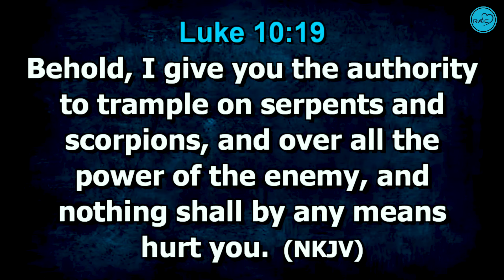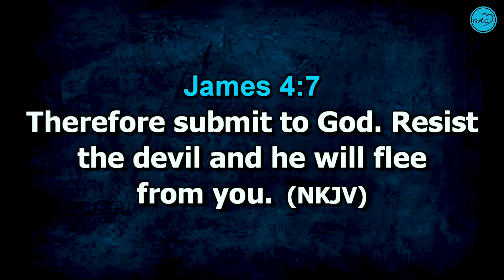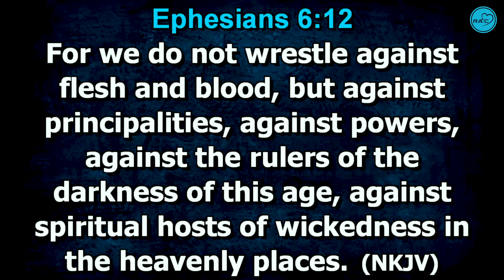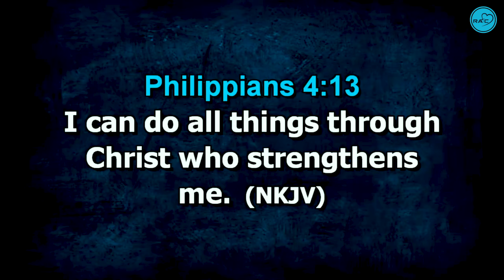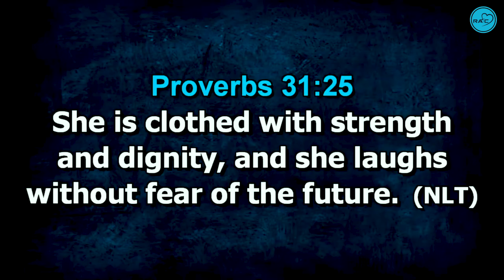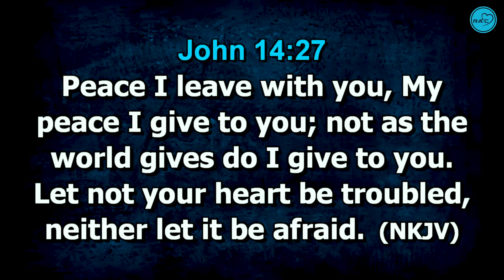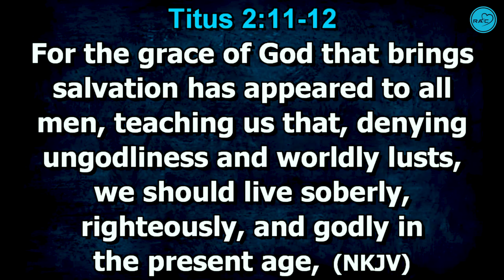I HAVE AUTHORITY (I) - REV. NDANU KASANKYA.